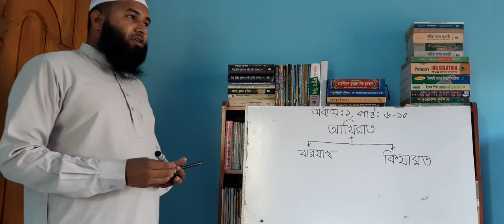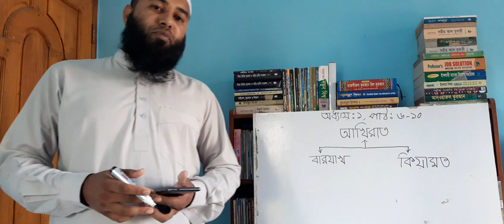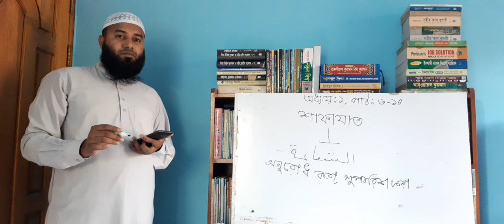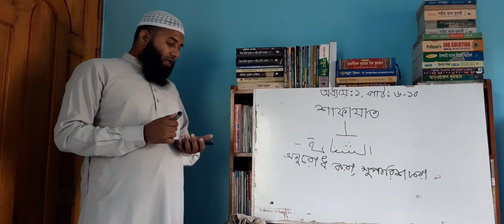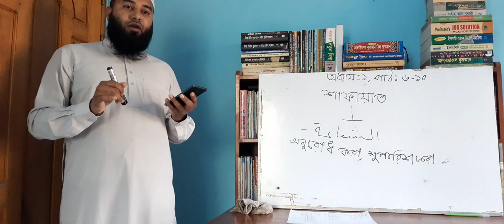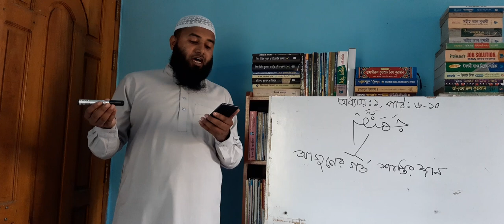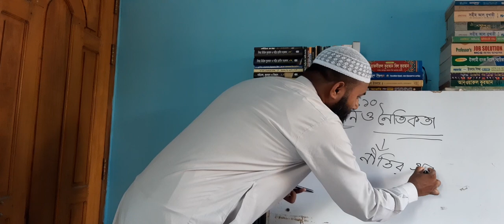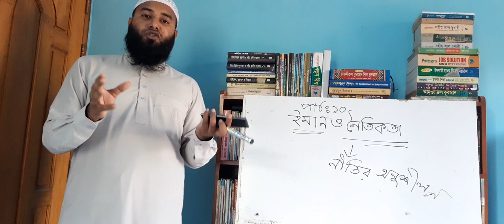ইসলাম ও নৈতিক শিক্ষা ৷ পাঠ:৬―১০৷আখিরাত থেকে ইমান ও নৈতিকতা ৷ মোহাম্মদ ইদরীস ৷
১ম ক্লাশ